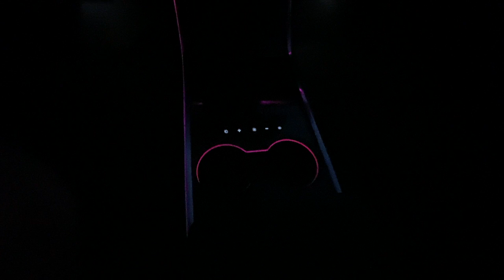Tesla Model 3 Illuminated Auto Present Door Handle